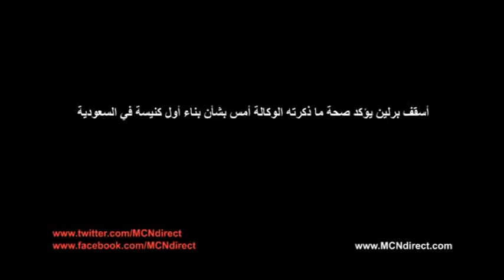أسقف برلين يؤكد صحة ما ذكرته الوكالة أمس بشأن بناء أول كنيسة في السعودية